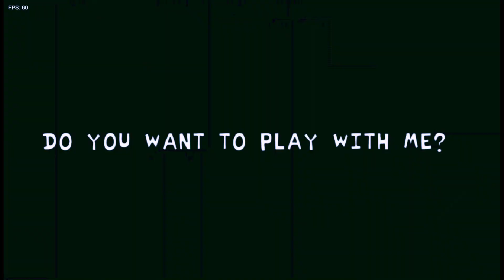Sonic Legacy Game play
Uhhhh I used the computer to draw the thumbnail, sorry if its bad and without my water mark.